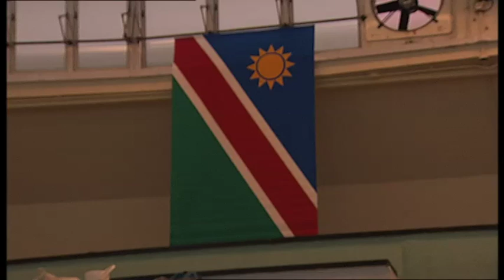FairPrice Foundation Netball Nations Cup Match #2 Nambia vs Papua New Guinea